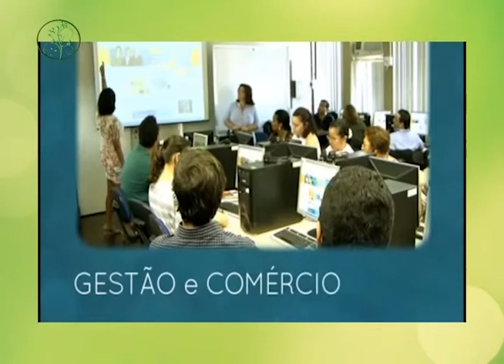PROGRAMA ENERGIA VITAL - SENAC PALHOÇA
Apresentamos o SENAC PALHOÇA para vcs, com diversos curso e oportunidades para quem quer se aperfeiçoar e  ingressar no campo de trabalho.